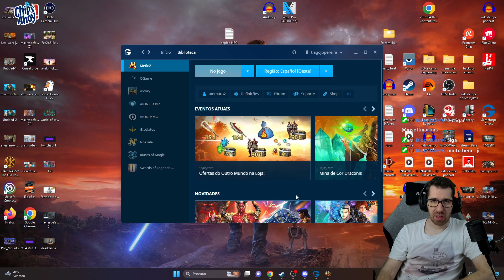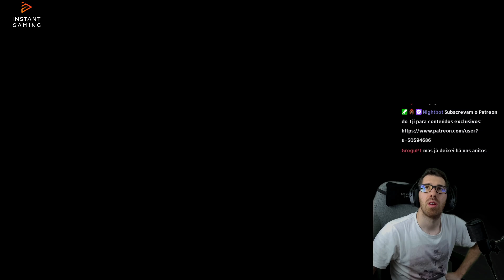VOLTEI AO PVP NO GUILD WARS 2!